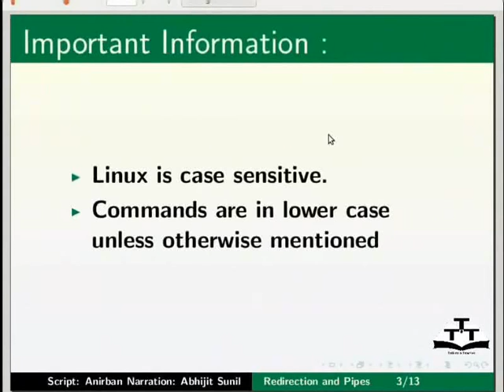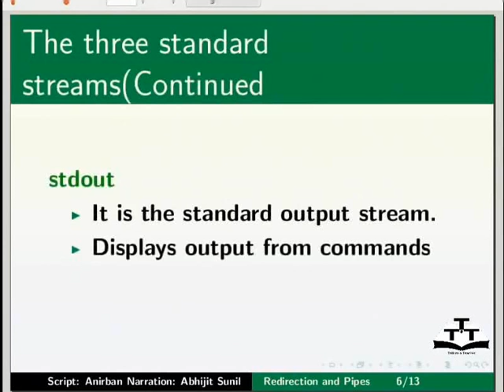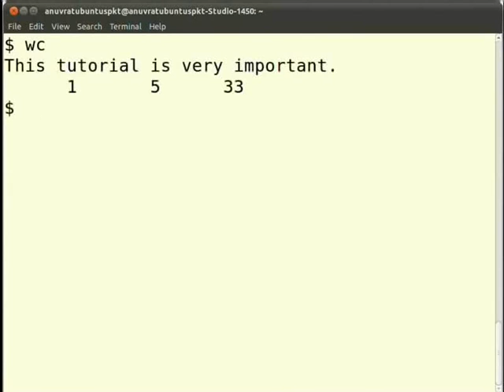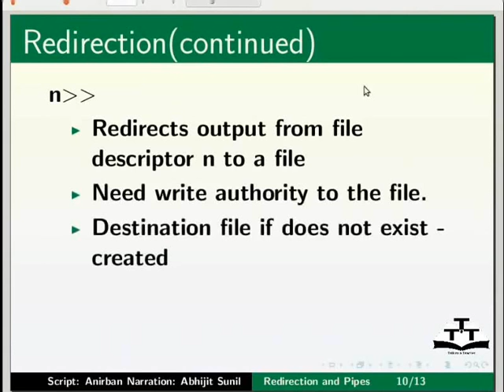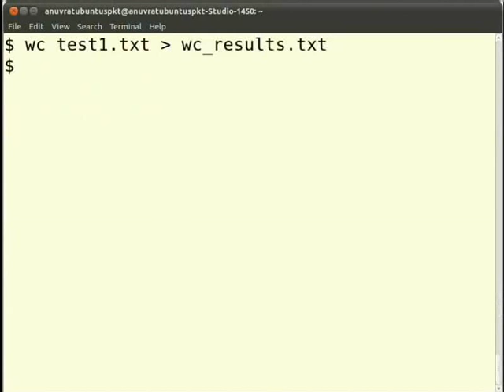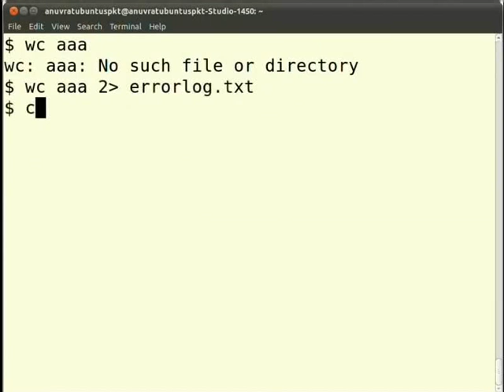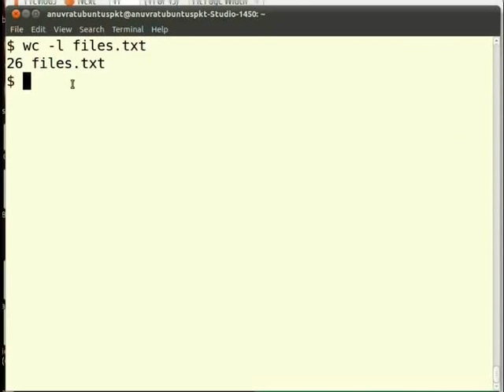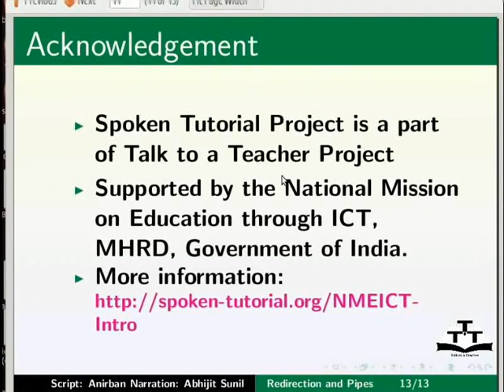Redirection Pipes - Marathi